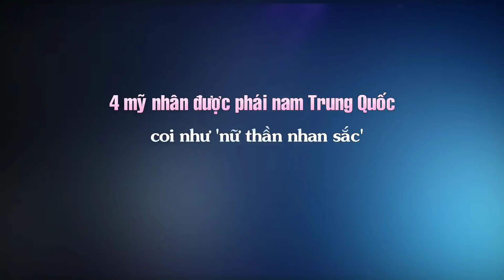4 mỹ nhân được phái nam Trung Quốc coi như 'nữ thần nhan sắc'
Top Sao Hoa tổng hợp tin :4 mỹ nhân được phái nam Trung Quốc coi như 'nữ thần nhan sắc'